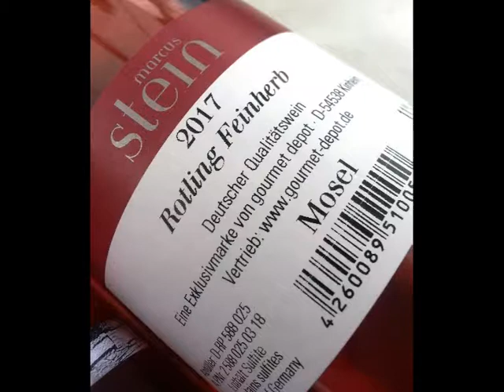rotling video 720x576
Der neue 2017er Jahrgang ist da!